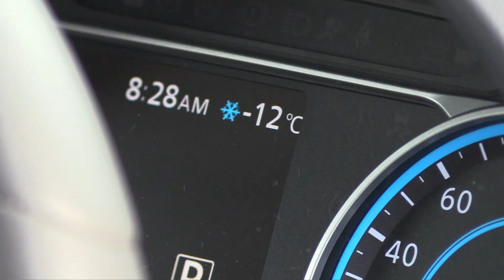インテリジェントモビリティ 日産リーフ雪上ドライブ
2019日産オールラインアップ雪上試乗会＠北海道　インテリジェントモビリティの電気自動車リーフやノートe-POWERなど電動のモーター駆動車は雪道でも安定して走れます。詳細な記事はこちら